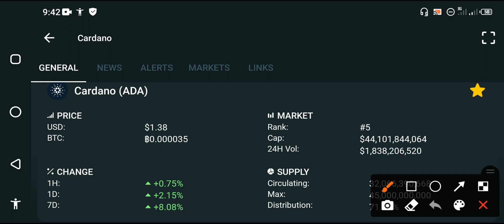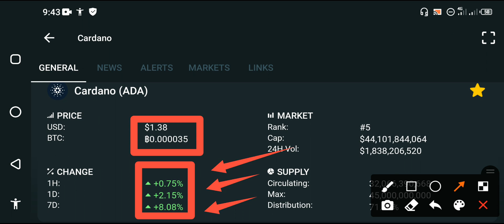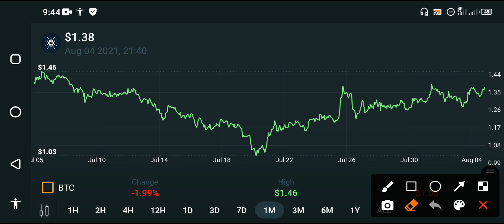Cardano BIG NEWS UPDATE! || ADA Technical analysis || Cardano News today